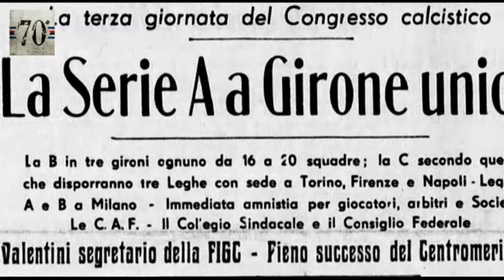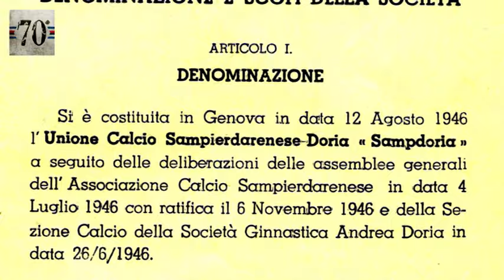70diNoi, History: La nascita e l'attacco atomico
1946-56. Il 2° capitolo della grande storia blucerchiata raccontata dalla voce di Corrado Tedeschi.

Begin your journey through Sampdoria’s glorious history: watch the second chapter below charting the events that led up to the dawn of the Blucerchiati.